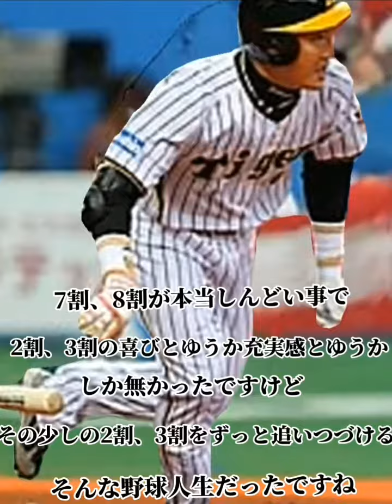第2弾完成しました。沢山のコメントありがとうございました。選ばれなかったコメントは第3弾等に使っていきます。リクエスト等ある方はコメント欄に書いてください。お願いします 亀井善行 読売巨人軍 #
第2弾完成しました。沢山のコメントありがとうございました。選ばれなかったコメントは第3弾等に使っていきます。リクエスト等ある方はコメント欄に書いてください。お願いします